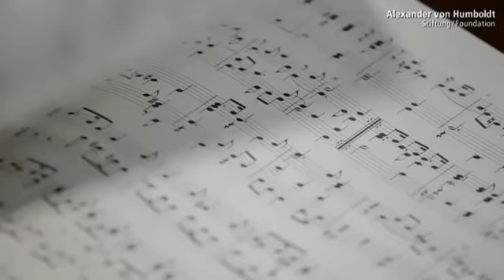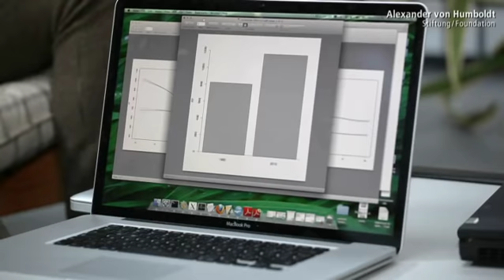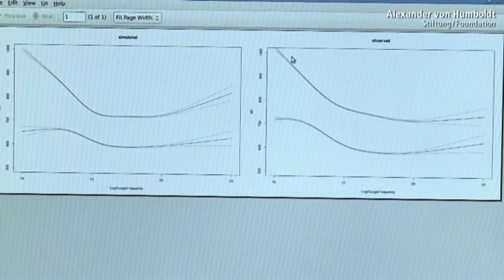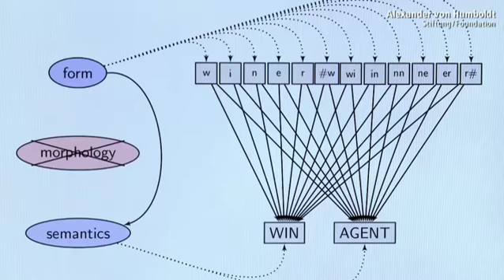Rolf Harald Baayen - Alexander von Humboldt Professorship 2012 (EN)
Linguistics
Rolf Harald Baayen is regarded as one of the best and most innovative researchers in the field of vocabulary research and quantitative linguistics. He is a pioneer of computer assisted and empirical linguistic research and psycholinguistics, and has made fundamental contributions to our understanding of human speech and the role of the memory in language processing. Baayen is set to assume the Chair of Quantitative Linguistics at the University of Tübingen and help make linguistic research a key sector in the university's strategic plan.